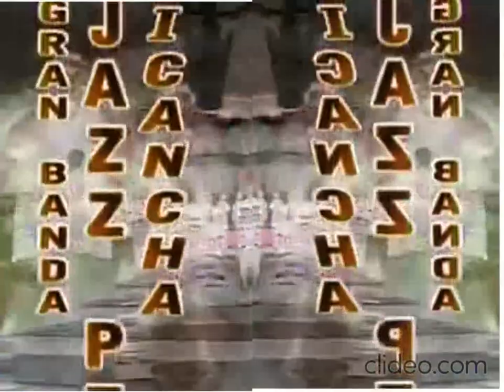(REUPLOAD-ISHED) BANDA JAZZ PERU SUNICANCHA HUAROCHIRI - EL OBRERO - HUAYNO in CoNfUsIoN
Reupload For CoNfUsIoN The Object Thingy because he got terminated.
Reupload-ish because there's a heart is confusion video
Credit to anyone who owens their content in this video